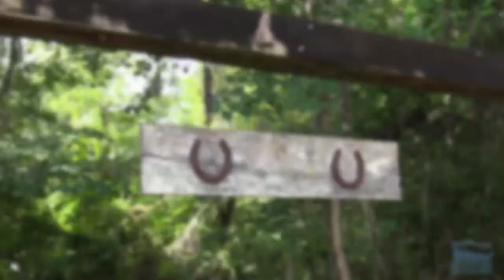Young Men's Group | Community Service Project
The Bluffton Middle School Young Men's Group is giving back to their school by taking part in a special community service project.